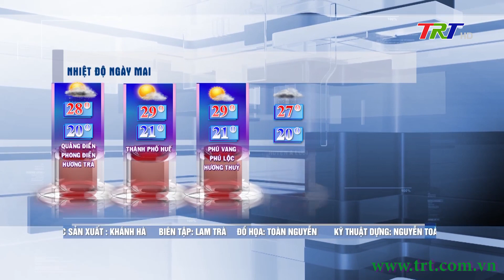Bản tin thời tiết tối (23/02/2024)